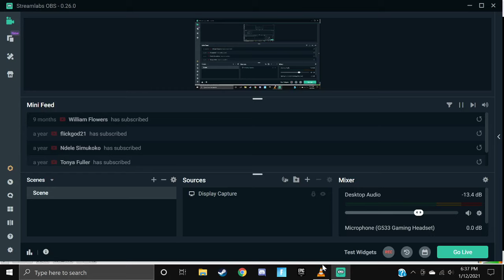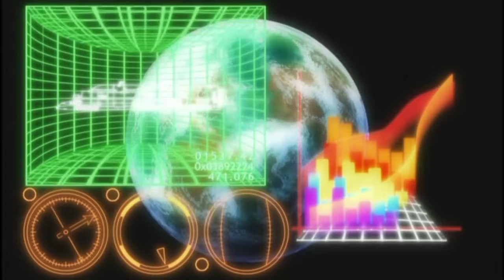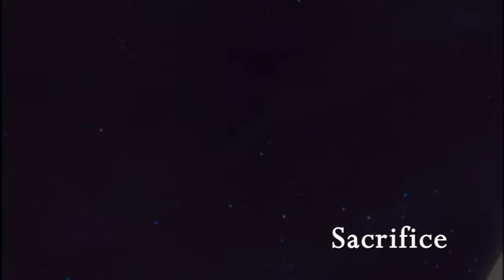The Galaxy Railways ep 1-3